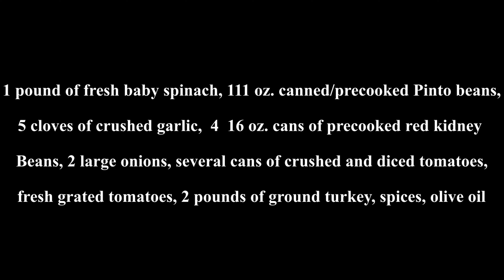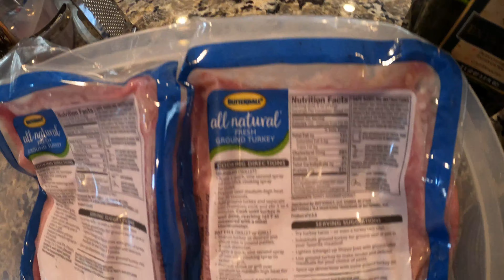Pinto/Kidney Beans with Spinach. One of my favorite Turkish dishes.🇹🇷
Pinto/Kidney Beans with Spinach.  One of my favorite Turkish dishes.  You may substitute your favorite meat instead of the ground turkey.